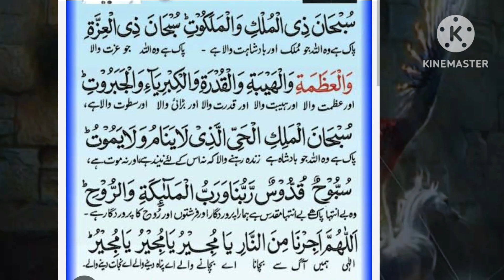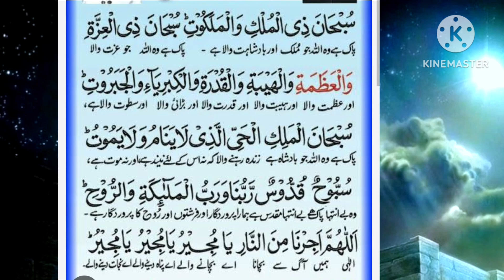taraweeh ki dua ♥️ taraweeh ki dua padhe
this video about taraweeh

taraweeh ki dua hindi mein
taraweeh ki dua in english
taraweeh ki dua kab padhna chahiye
taraweeh ki dua bataiye
taraweeh ki dua yad na ho to kya padhe
taraweeh ki namaz ka tarika aurat ke liye
taraweeh ki namaz kaise padhe
taraweeh ki namaz sunnat hai ya nafil
taraweeh ki niyat kaise kare

this video about taraweeh dua with Meaning

fab islamic